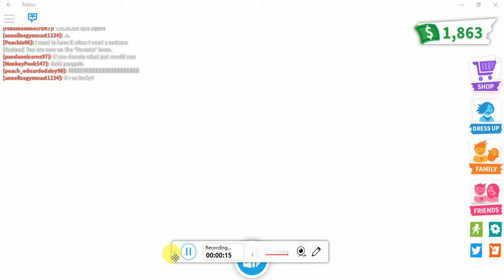I was just doing a normal video then something went wong.....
I was doing a normal vid like usual then things got a little strange you have to wach it you will not beleave what heppens